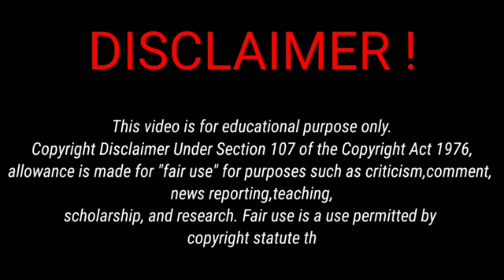LAPATA CHORI 🥵🥵 Got roasted | The Indian Idrishi's Gaming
Details

Upload videos and manage my channel,Android,Viewer

Locked

This question is locked and replying has been disabled.

I have the same question (1,099)

Community content may not be verified or up-to-date. Learn more.

Related content

Video game and software content

All Replies (2)